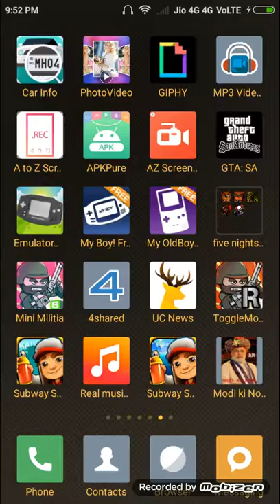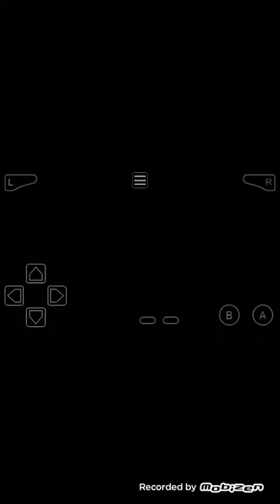Pokémon fire red league champion down